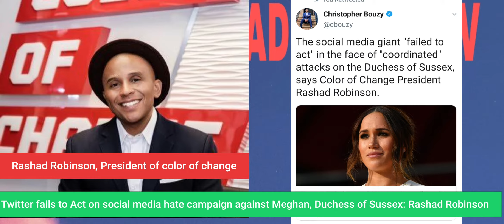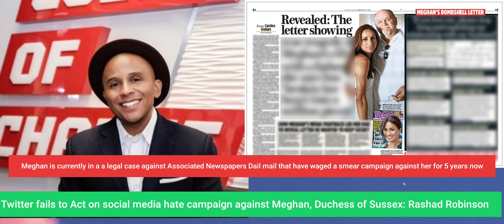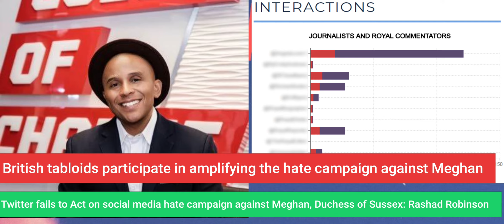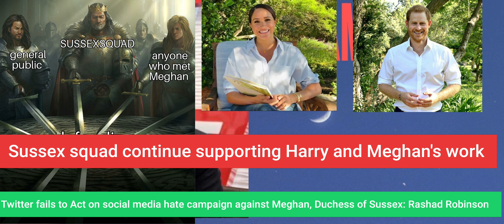Twitteralgorithms failed to stop the coordinated smear campaign against Meghan,Duchess of Sussex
Twitter failed to stop the coordinated smear campaign against Meghan,DuchessofSussex. President of color of change. Richard Robinson says